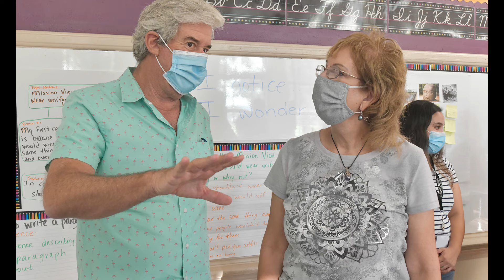TUSD1 Mission View and Kippur's 4th Grade Class College Tuition